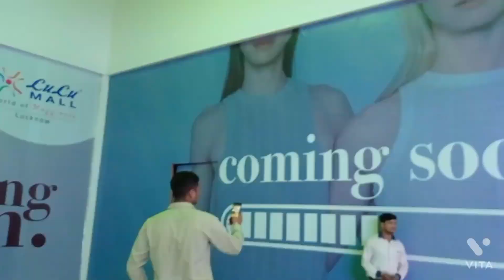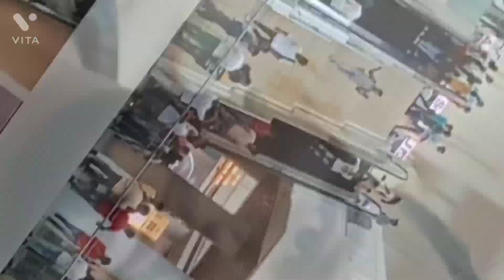लखनऊ का ‘Lulu Mall’ अपने ब्रांडेड कपड़ों के साथ-साथ और भी कई चीजों Noor Babu 1234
हाल ही में खुला ‘लुलु मॉल’ भारत के सबसे बड़े मॉल के रूप में मशहूर हो चुका है। ये मॉल न केवल अपनी खास चीजों की वजह से देशभर में इतना लोकप्रिय है बल्कि विदेशों में भी इसकी पॉपुलैरिटी देखी जा सकती है। अगर आप इस संडे मॉल में घूमने की प्लानिंग कर रहे हैं, तो इस जगह पर घूमना आपके लिए बेस्ट है। 2 हजार करोड़ की लागत से बने इस मॉल में 15 शानदार डाइनिंग रेस्टोरेंट और स्टोर्स हैं। यहां के फूड कोर्ट में 1600 लोगों के बैठने की क्षमता है। यही नहीं आपको इस मॉल में एक से एक बेहतरीन सुविधाएं भी मिल जाएंगी। चलिए आपको लुलु मॉल के कुछ स्टोर्स और ब्रांड्स के बारे में बताते हैं।

पत्नी को शॉपिंग कराने के लिए या गर्ल्स शॉपिंग के लिए यहां कई ब्रांडेड स्टोर्स मौजूद हैं। लुलु मॉल में महिलाओं के लिए फैशन की कई कैटेगरी हैं जैसे यहां आपको Aarke, AND, Allen Solly, Aurelia, Biba, Gipsy, Global Desi, Go Colors, Kazo, Label Ritu Kumar, Lakshita, Libas, Madame, Neel Gagan, Only, Seva Chikan, Vero Moda और W for Women जैसे कई ब्रांड्स दिख जाएंगे

शॉपिंग कर करके थक चुके हैं, तो यहां खाने के भी कई ऑप्शन मौजूद हैं। लुलु मॉल में आप Amul, Barista, Chilis, Cinnabon, Costa Coffee, Falooda Nation, Keventers, McDonald's, Selfie Tea, Starbucks, Twisting Scoop जैसी जगहों से अपने पसंदीदा खाने का लुत्फ उठा सकते हैं।

Noor babu 1234,
Gonda adampur Uttar pardesh India,
Mumbai Haji Ali,
Lucknow Lulu Mall,
Shoaib bhaiya safipur Gonda,
Noor babu Vlogos,
Gonda 1234,
Up Uttar pardesh Vlogos,